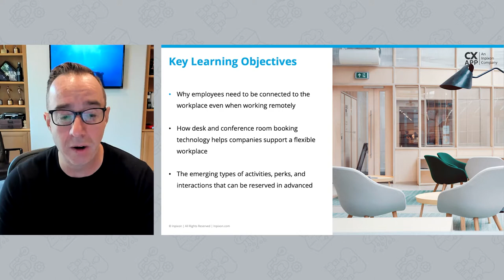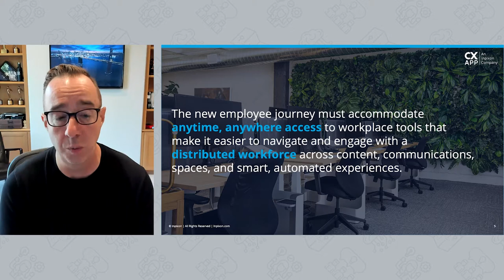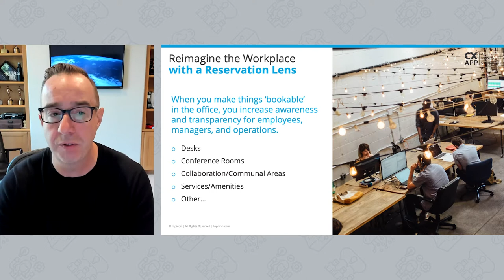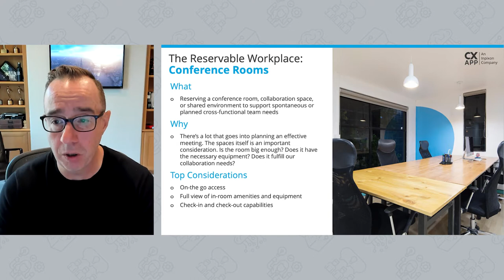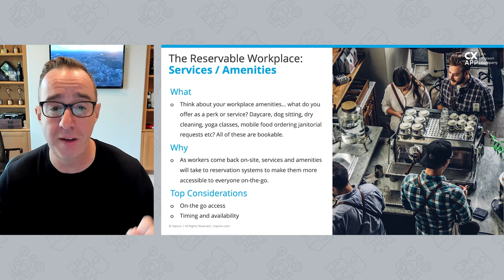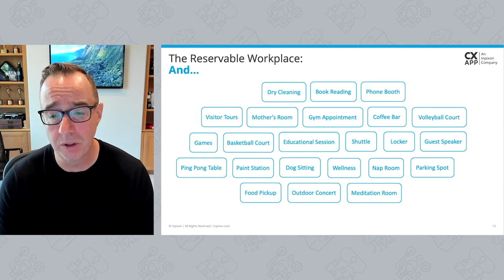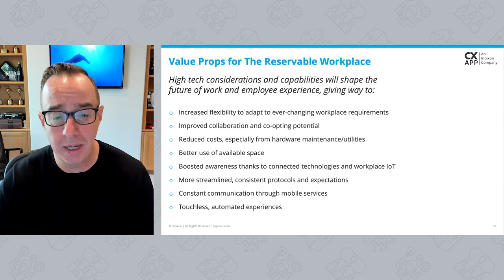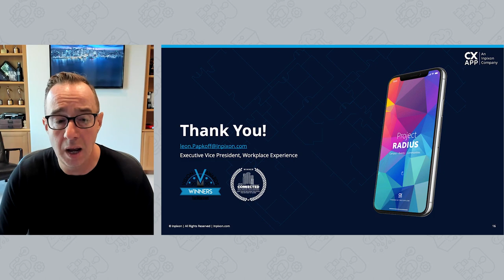CXApp Creating A Reservable Workplace for the Hybrid Workforce Using Desks, Spaces, and Things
CXApp's Leon Papkoff participated in Future Workplace: Emerging Technology, Innovation & Intelligent Platforms webinar to discuss employee experience and how employee mobile apps help companies successfully deploy a hybrid workplace solution with desk and room booking systems.